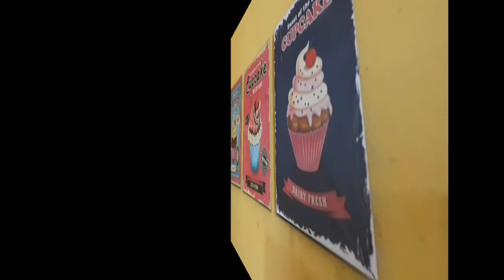TOUR CANTINHO DO CAFÉ 💕FOFO ROSA💕 - Iara Nicolau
Oi Fiz um Tour pelo Cantinho do Café esta Maravilhoso super fofurento venha conferir.

COMENTEM pois estou anciosa para responder vocês.
CURTE se gostou do vídeo para ajudar na divulgação.

Iara Nicolau